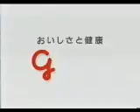グリコのＣＭ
常盤貴子さん、椎名桔平さんが出演しているＣＭです。♪ウルフルズ「かわいいひと」